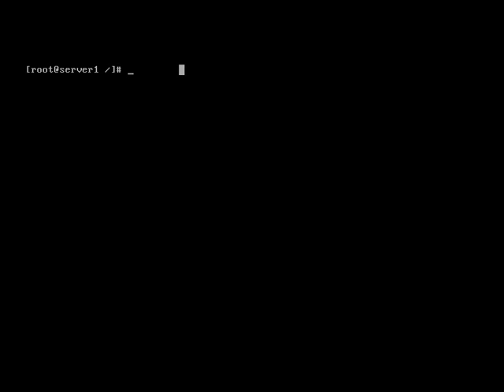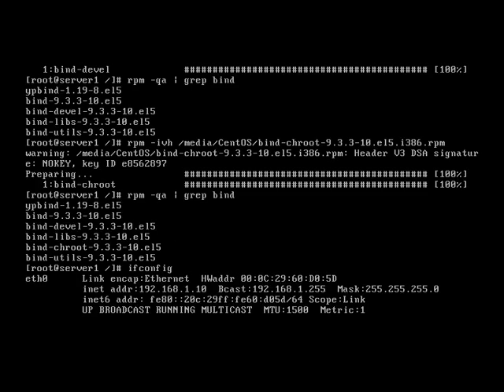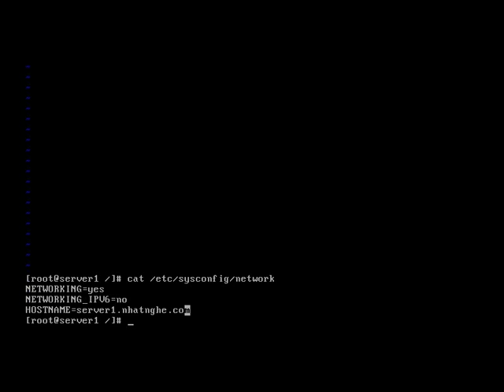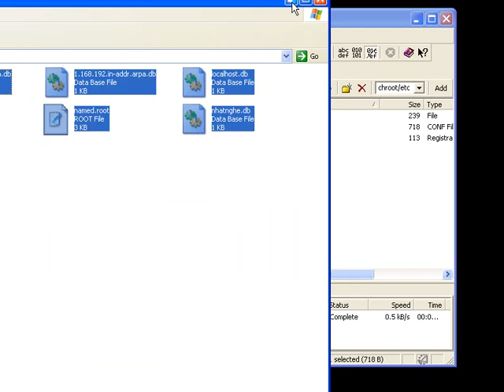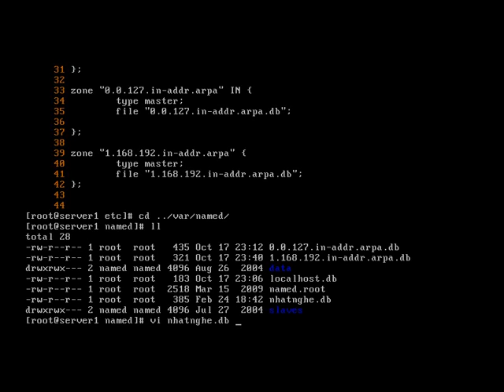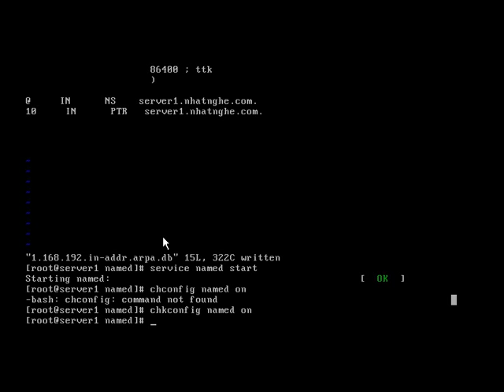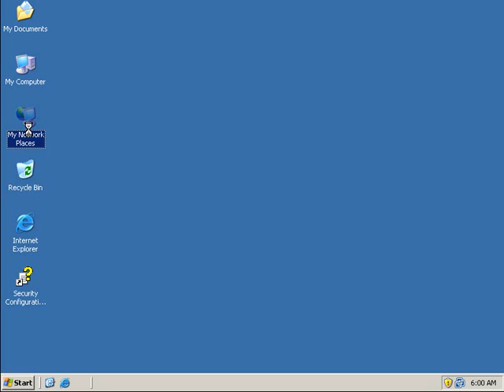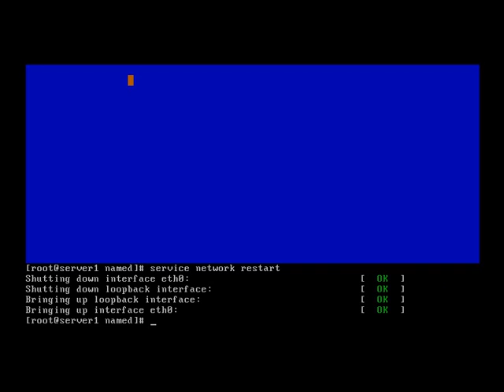27 samba tich hop AD & DNS 1